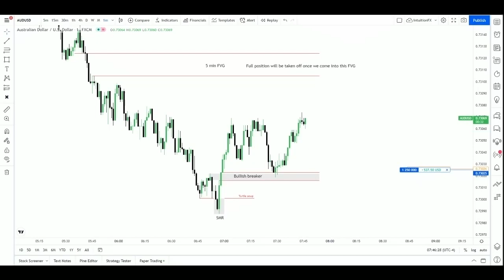AUDUSD New York KZ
Good Luck, Good Trading